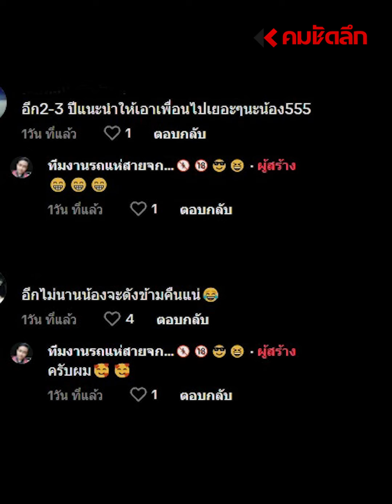ท่าเต้นหน้ารถแห่ ต้องบอกเลยว่า แม่ควรไปคุม | SCLee111 : คมชัดลึก ออนไลน์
ต้องบอกก่อนว่าท่าเต้นนี้ให้จบที่รุ่นเรา เพราะถ้ากำลังขาไม่ถึงใครก็อย่าฝืน แต่ใดๆ คือขอเตือนไว้ก่อนนะ วัยรุ่นจะไปเต้นท่านี้จริงๆ ต้องพกแม่ไปคุมด้วย เป็นยังไงไปชมคลิปกันเลย